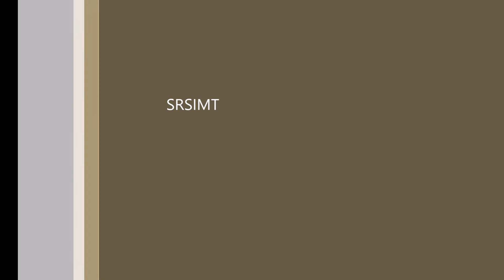KIDS RAMP SHOW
kids of NURSERY and  K.G walked the ramp and enthralled the audience by their confidence and style at SRS IMT CAMPUS,IMT,ROHTAK